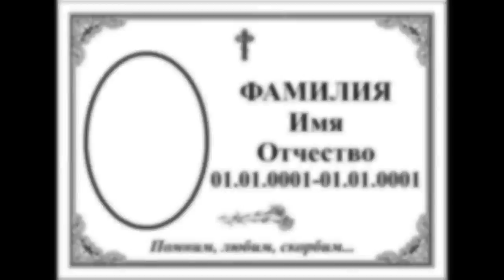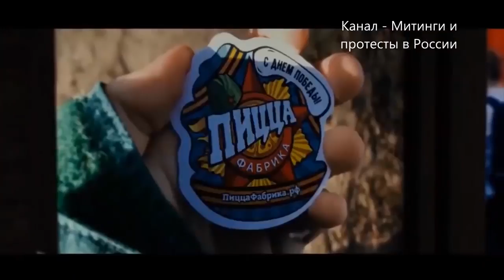Похороны СССР. Разбор похоронного парада 2020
видео от 26 июня 2020
Сравните тот ВЕЛИКИЙ Парад в 1945-м году, когда великий вождь скромно стоял в сторонке, как будто он ни при чём, и ту херню, что нам впендюрили. Тогда - сожжение немецких флагов, потому то 24 июня и было уместно. А вот что (на магическом уровне) уничтожили в 2020 м? Есть о чём задуматься...
Ну и "вишенка на торте" - проход армии против народа... "нацгвардии" - в колонне "победителей"